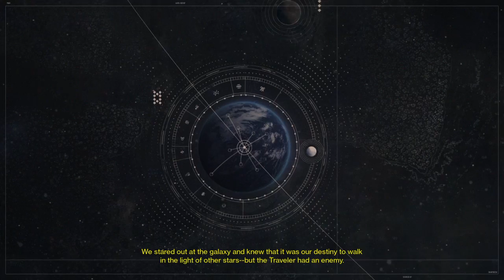Destiny_20151204192258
Destiny™